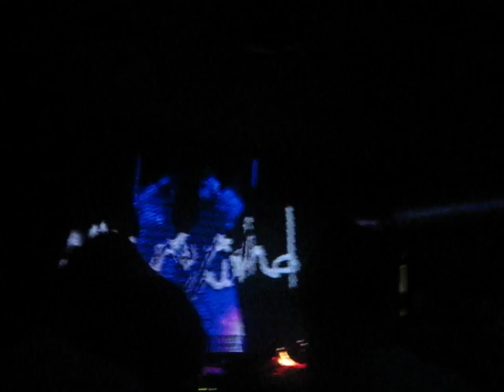Danny Tenaglia 2010 - Sydney 33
danny tenaglia sydney australia 2010 nevermind awesome great venue fap fa fap fap